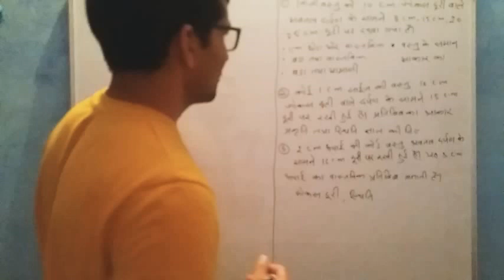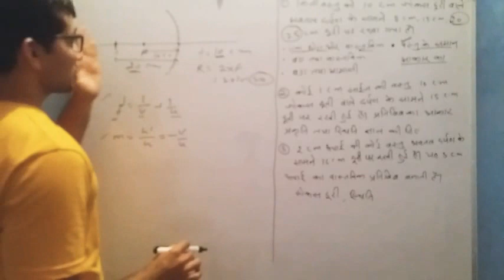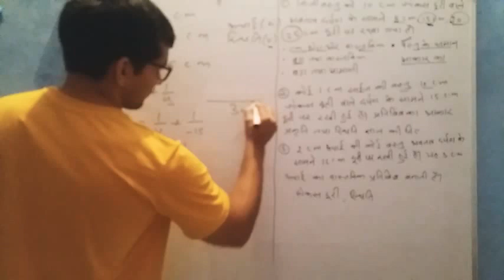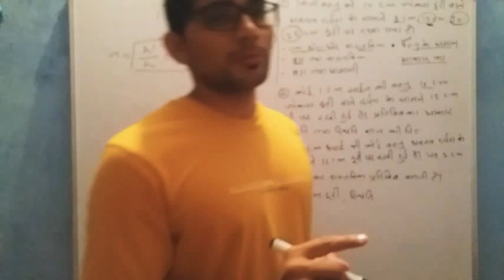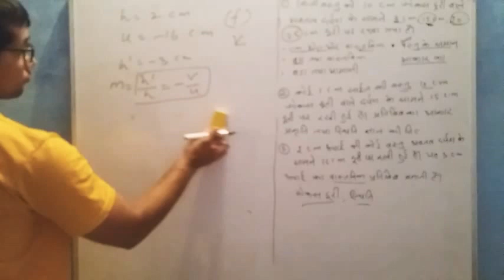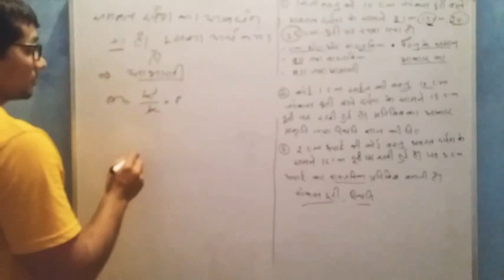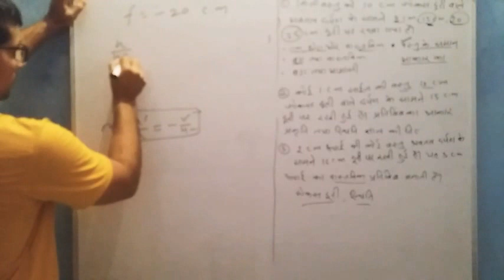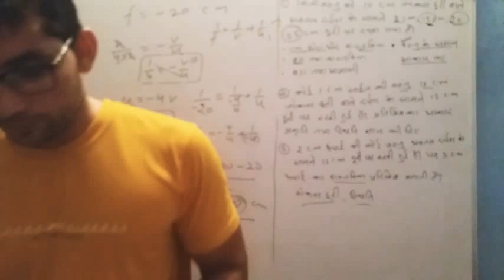Problems based on mirror and magnification formula. दर्पण सूत्र व आवर्धन सूत्र से सम्बधित प्रश्न।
दर्पण सूत्र व आवर्धन सूत्र पर आधारित प्रश्न। दर्पण सूत्र, आवर्धन सूत्र। Numerical problem based on mirror formula and magnification formula.